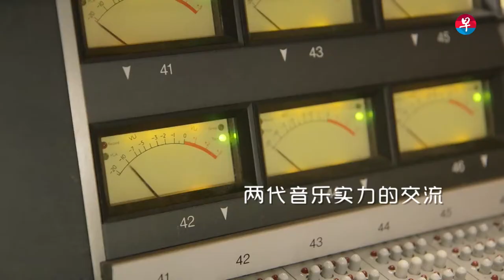【预告片】《创新声》第一集：Daniel王鼎智 + George梁伯君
《创新声》第一集: 任职工程师时月入五千，是什么让Daniel王鼎智毅然放弃高薪，在肩负照顾孩子和太太的重担下还坚持追逐梦想？zaobao.sg全新音乐节目《创新声》以登场！

欢迎你加入我们的Telegram频道，点击t.me/zaobaosg订阅zaobao.sg新闻频道！